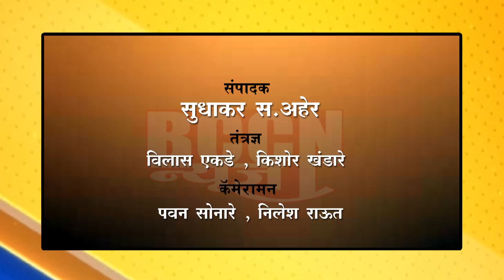चिखली : शिक्षकदिनी शिक्षकांवर उधळली विद्यार्थ्यांनी फुले..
शेलोडी येथील जिल्हा परिषदेच्या उच्च प्राथमिक शाळेत शिक्षक दिन साजरा..